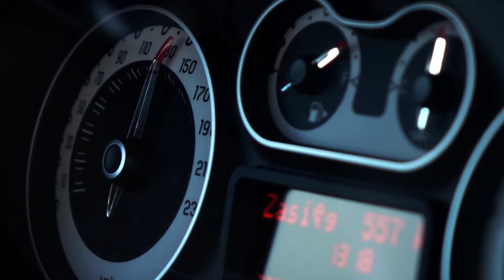Andrew Winnett: How and why I got into financial services. Our family's story.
Andrew Winnett's family was left shocked and grieving when his father passed away unexpectedly at the age of 45.   This event and the ensuing chaos and stress revealed to Winnett his true calling: to help widowed, divorced, and single women take control of their finances and create more prosperous, less stressful lives for themselves and their families.

In this "origin story", Andrew describes the family tragedy that prompted him to reconsider everything he thought he knew about retirement planning.  After his father passed, Andrew was reviewing his mother's financial statements.   He was shocked to discover that although his mother had made a little interest, fees had eaten up most of that money. This made Andrew furious. He set out to find alternatives for his mother, something that would offer her a measure of safe, steady growth along with guarantees.

Andrew wanted:
Something that would allow her to retire sooner. (She had gone back to work for minimum wage.)
Something that would ensure she would never outlive her money, even if she lived to age 100.
Something where she would no longer be at risk of losing any more of her money in the market.
Something where she would never pay any advisor fees again.
Something that would still provide great rates of return.
After extensively searching, Andrew discovered a whole new world of alternative products that provided EVERYTHING he was looking for.

Andrew’s mom finally had financial peace of mind.
Andrew’s mom was able to buy her dream house, and comfortably afford it.
Andrew’s mom’s Long Term Care Insurance was covered (for free) in her retirement plan.

This “lightbulb” moment really compelled Andrew to ask the question… “If my mother benefited this much from these types of products and guarantees, how many more Americans are desperately searching for these types of products and guarantees?”

Andrew started Legacy Builders Wealth Management with that in mind. To solve all the problems in the Financial Industry. To put the client first and provide the guarantees that most retirees and pre-retirees were looking for.